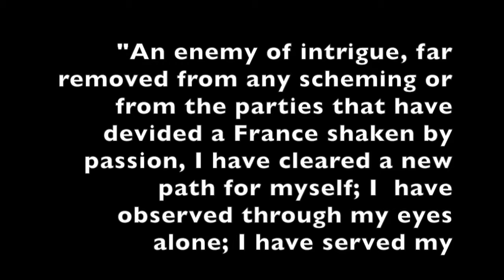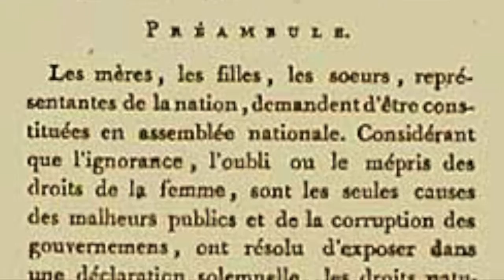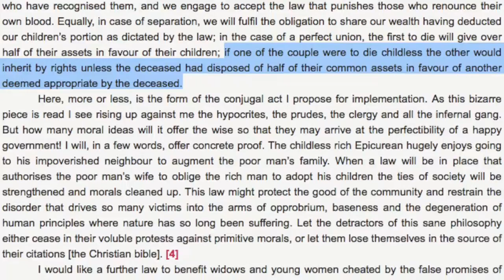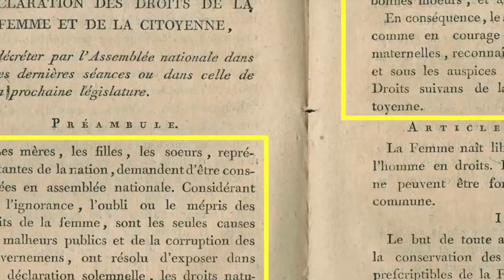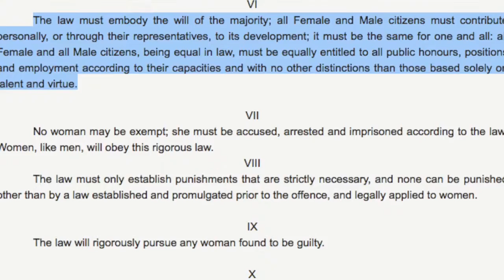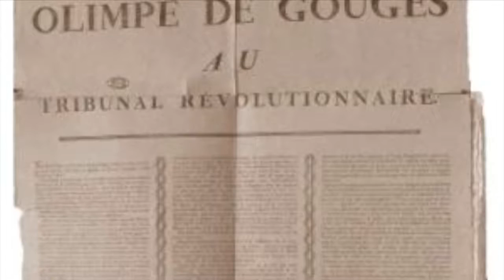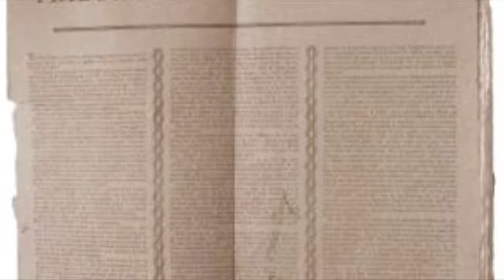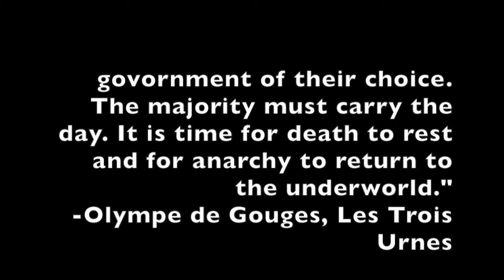National History Day 2016 2017 Junior Individual Documentary Olympe de Gouges' Stand For Women's Ri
This is my scool level History Day project for the 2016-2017 season